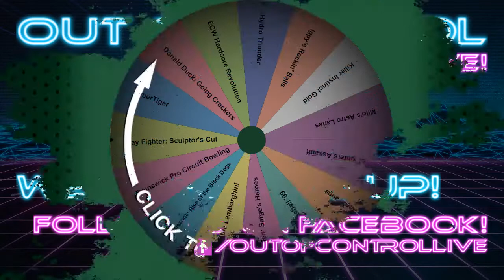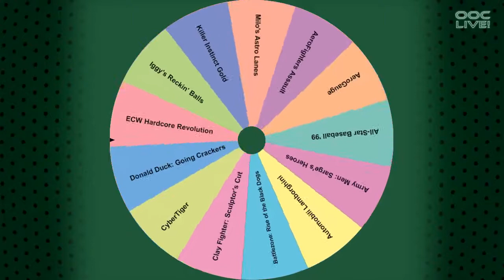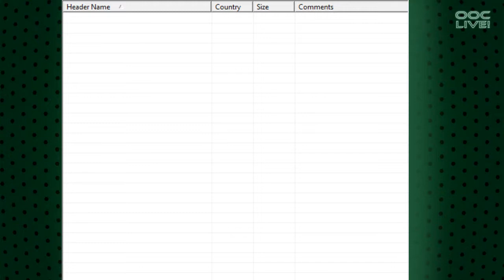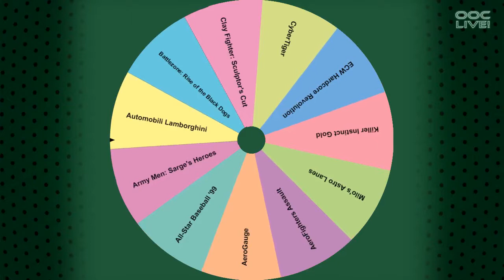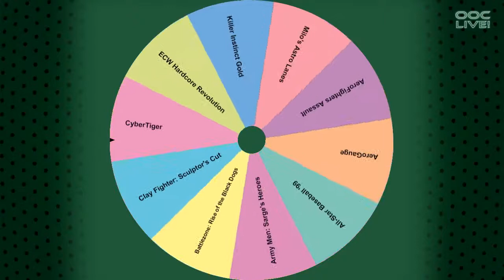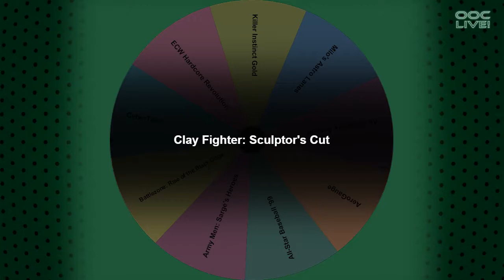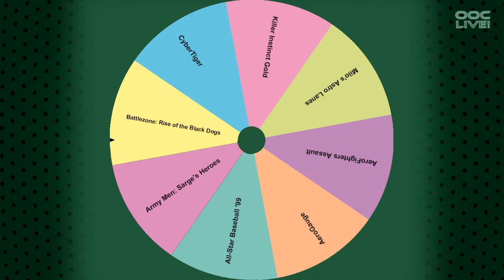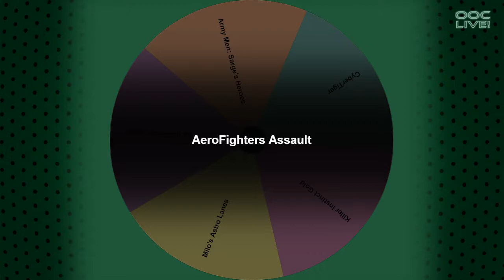N64 Roulette / Out Of Control Live!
The full uncut broadcast of the June 30, 2017 episode of Out Of Control, featuring gameplay of several N64 games in N64 Roulette.